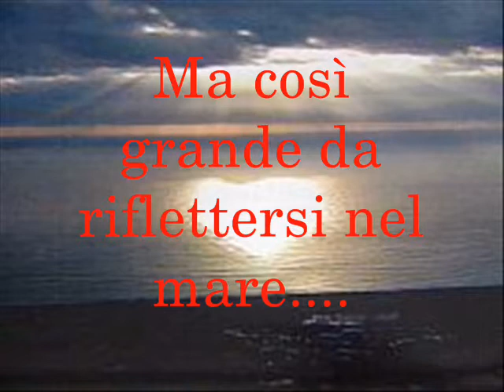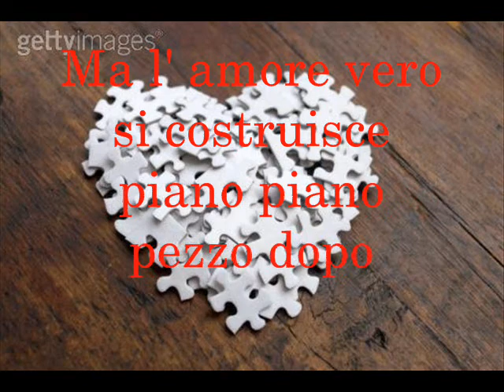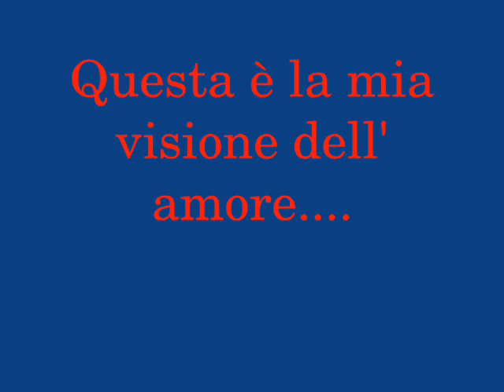La mia visione dell' amore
La mia ultima creazione!!!  huahua sono un pazzo quando mi ci metto...